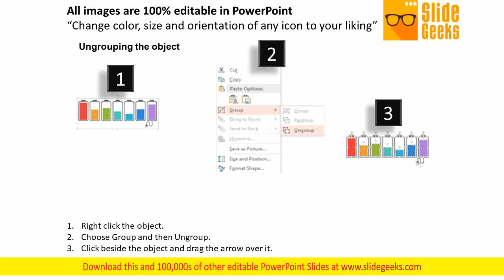Battery Icons For Business Growth Levels Powerpoint Template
Levels of business growth can be displayed with this diagram. This PowerPoint template contains graphics of seven battery icons. Success will surely ensue.